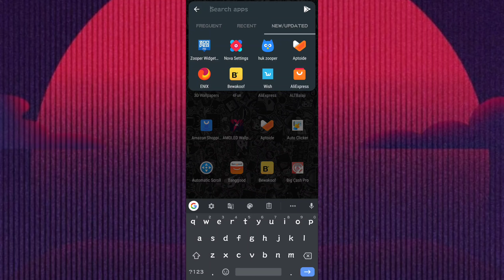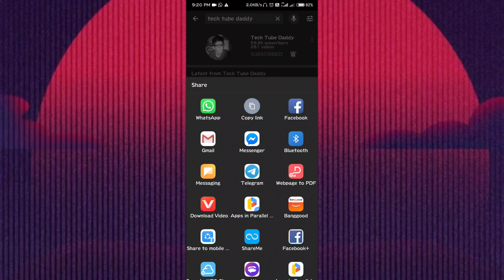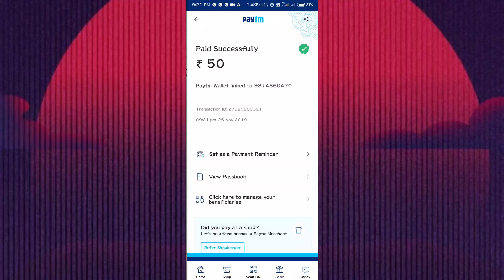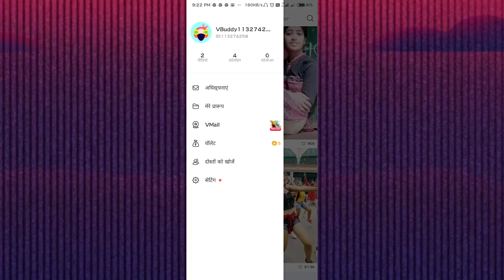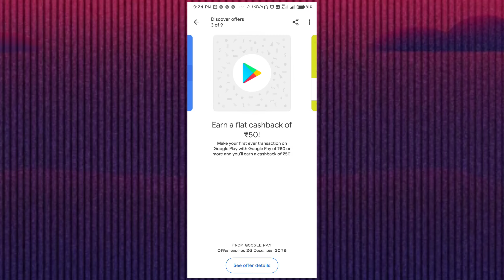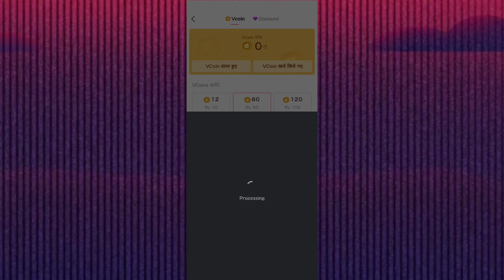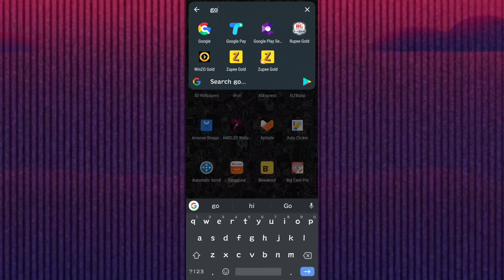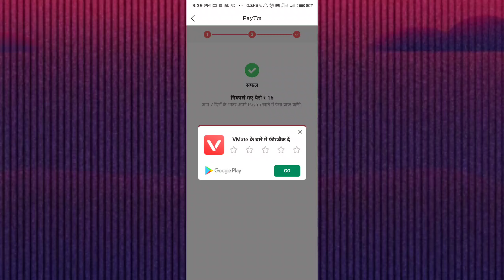Google Pay 50 Rupee Scratch Card+Extra 15 Rupee Paytm Cash Free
Hey Guys! In this video i will show You Google Pay 50 Rupee Scratch Card+Extra 15 Rupee Paytm Cash Free

(C)2019 | TechTubeDaddy